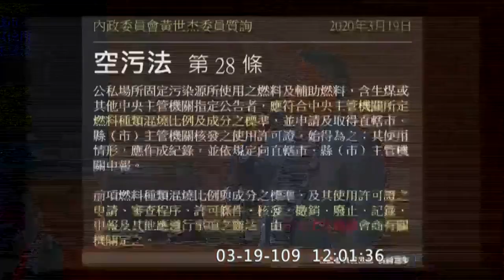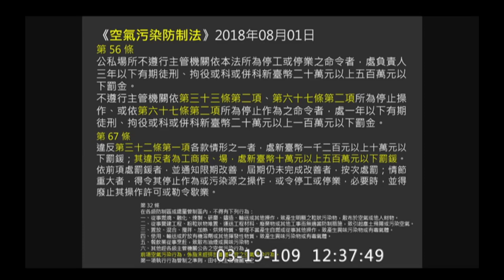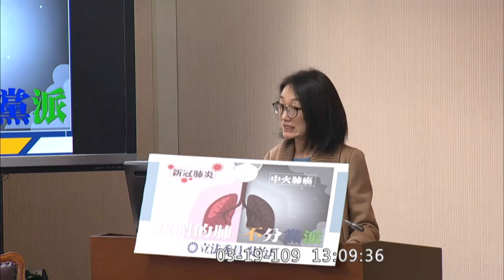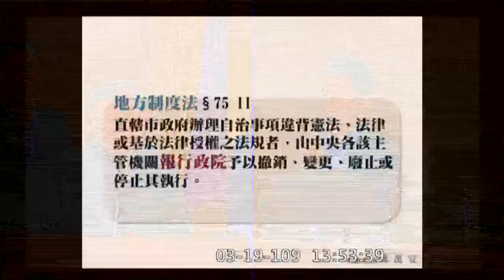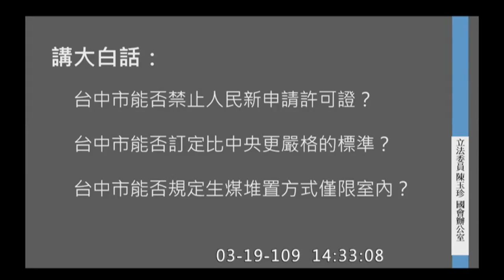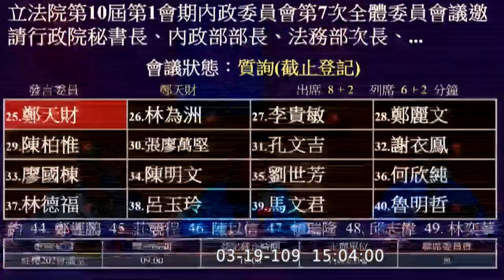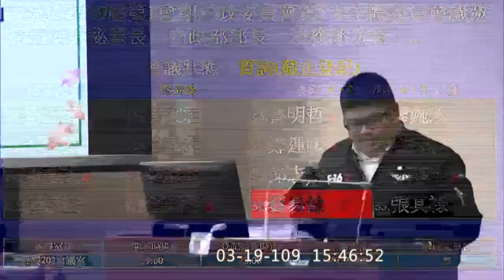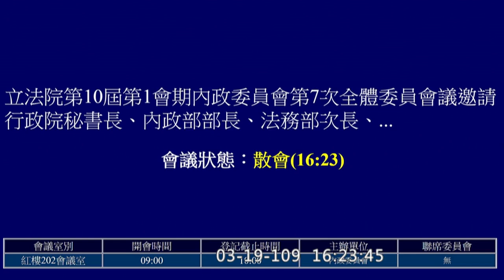中火 2020 03 19 政院宣告中市管制生煤自治條例部分條文無效 內政委員會 part2 陳柏惟 管碧玲 陳玉珍 吳斯懷 蔣萬安 林為洲 李貴敏 陳以信 洪申翰 陳椒華【立法院演哪齣？】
邀請行政院秘書長、內政部部長、法務部次長、行政院環境保護署副署長、經濟部次長、臺灣電力公司總經理、司法院針對「以臺灣電力公司臺中火力發電廠處分案衍生地方自治條例遭宣告無效，探討憲法與地方制度法下地方自治權之保障」進行專題報告，並備質詢。

主席 陳玉珍
台電公司總經理 鍾炳利
行政院副秘 何佩珊
內政部次長 陳宗彥
法務部次長 陳明堂
環保署 常務副署長 沈志修
經濟部 政務次長 曾文生
司法院 行政訴訟及懲戒廳廳長 簡慧娟
中市環保局副局長 陳宏益
行政院法規會主委 林秀蓮

黃世杰
王美惠
湯蕙禎
管碧玲 33:15
羅美玲

吳斯懷 1:01:45
基載 經濟部次長

吳怡玎 1:10:25 高雄從我小的時候空氣就很差
到底是誰送電給誰？
經濟部次長

曾銘宗 1:19:02
邱顯智 1:29:20

洪孟楷 1:38:10 藐視國會

蔣萬安 1:51:41 好比被警察開單 把交通規則宣告無效
何佩珊：（時間點是）因為發生違法行政處分

李德維
環保署：因為沒有罰則 所以是備查
2:12:58 環保署：很技巧的把它放到排放許可裡面 就引到空污法去處罰了

2:16:06
洪申翰

2:30:45
陳玉珍
環保署：環保署是不是台中市的上級機關

2:45:13
陳椒華

鄭天財

3:06:30
林為洲

3:17:23
李貴敏

3:27:43
陳以信

3:36:22
陳柏惟 （台中）
基載 殘載
台電公司總經理 鍾炳利 （不諳閩南語/客家人）

蔡易餘